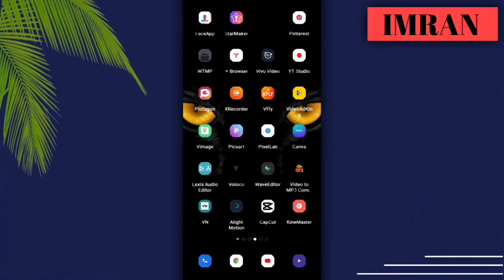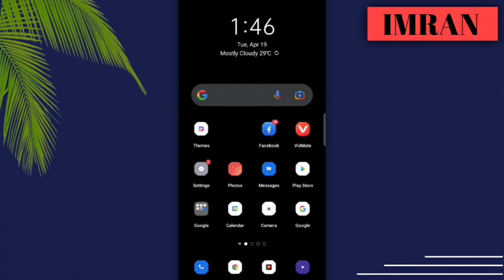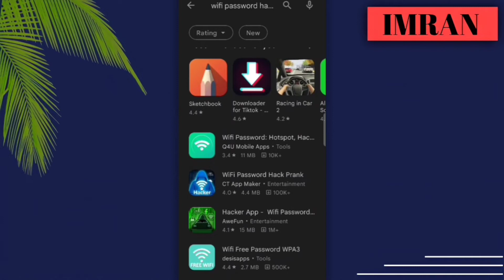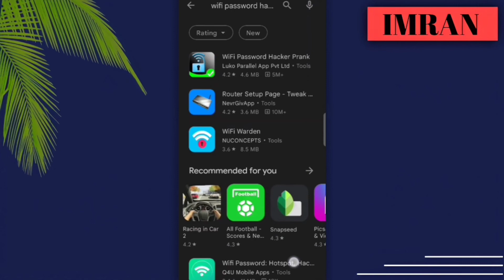How to Connect Any WiFi without Password 2022 । Imran tech